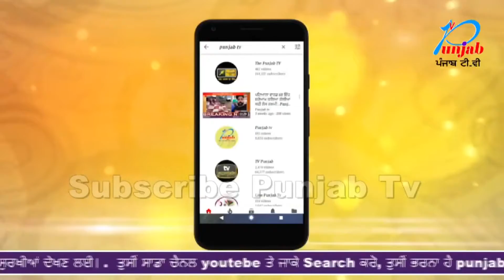ਪਾਣੀ ਦੇ ਵਿਚ ਰੈਸਟੋਰੈਂਟ ਨੂੰ ਲੱਗੀ ਅੱਗ ਰੈਸਟੋਰੈਂਟ ਜਲ ਕੇ ਹੋਈ ਸਵਾਹ